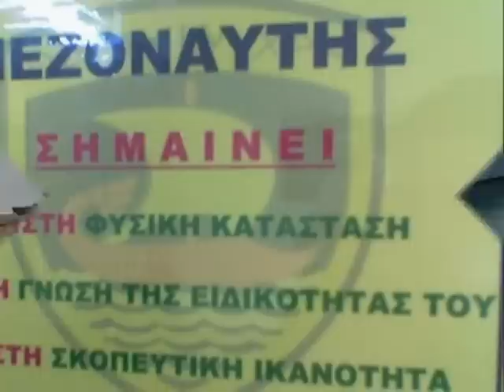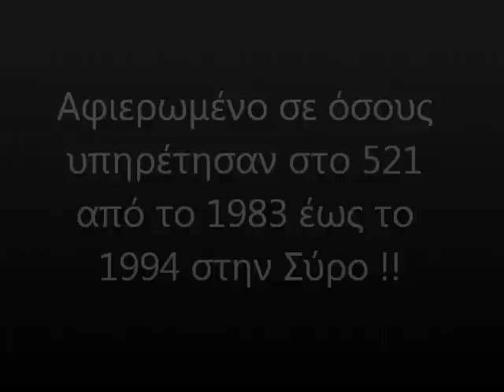521 ΤΑΓΜΑ ΠΕΖΟΝΑΥΤΩΝ ΣΥΡΟΣ 1983---1994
Αφιερωμένο σε όσους υπηρέτησαν στο 521 στην Σύρο απο το 1983 εως το 1994 !!